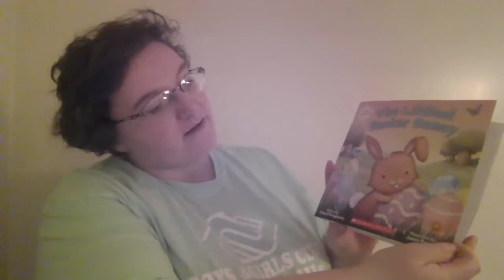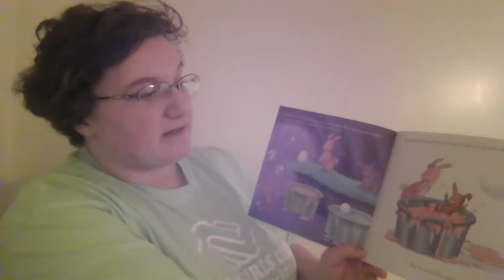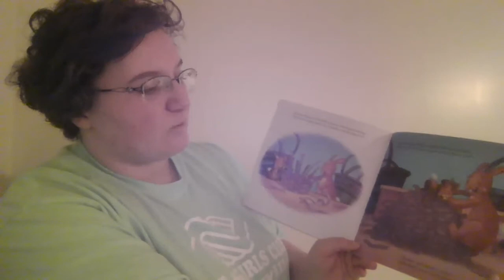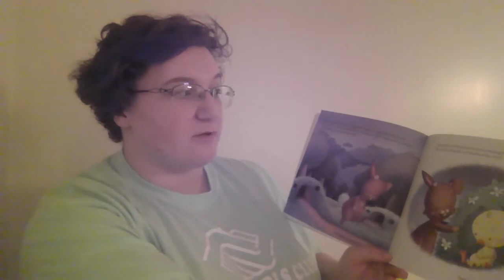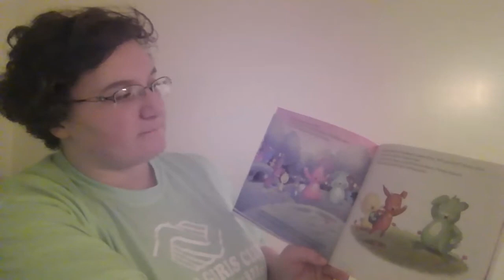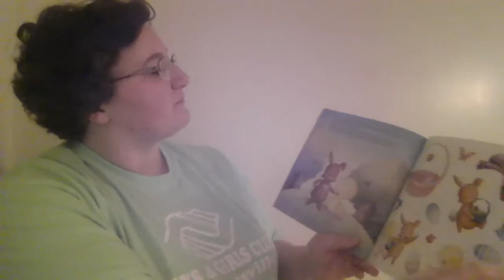Ms. Ashley Reads 'The Littlest Easter Bunny' by Brandi Dougherty!